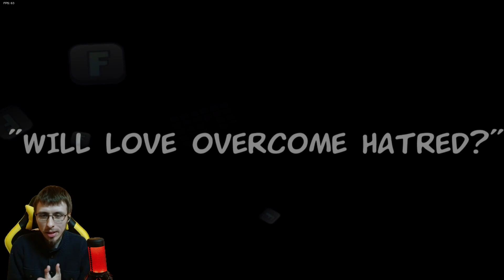ТАБИ ВЕРНУЛСЯ И СНОВА ВСЕ ВЗОРВАЛ, НО СДЕЛАЛ ЭТО КРАСИВО ► Friday Night Funkin' vs. EX (TABI)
Игра Friday Night Funkin' обзор, прохождение и реакция на русском. Фрайдей Найт Фанкин - ритм игра про нажимание стрелочек, красоту и музыку. Мод FNF vs Ex Tabi стал более красивым, скачать можно по ссылке нижу!

📌 Трово (Стримы по разным играм почти каждый день!!!)
📌 Telegram (новости, а на 1к будут уникальные видео и т.п.)
📌 Дискорд Сервер (на 1к откроем общий чатик)